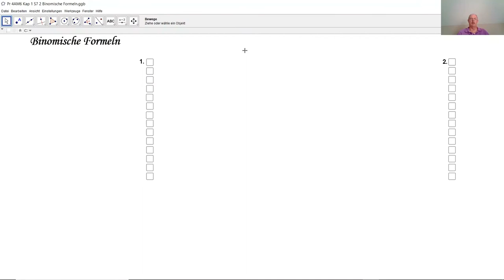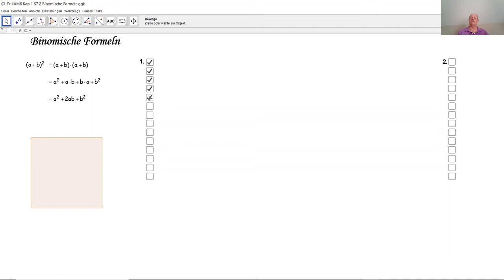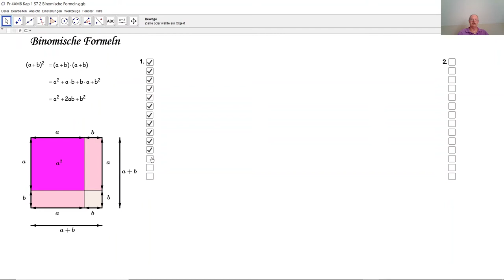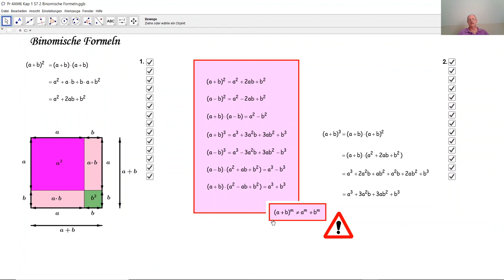Die binomischen Formeln D4007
D4007 Binomische Formeln Beweise der binomischen Formeln